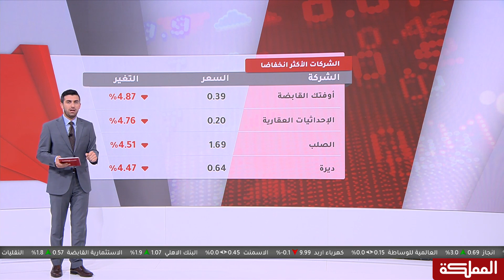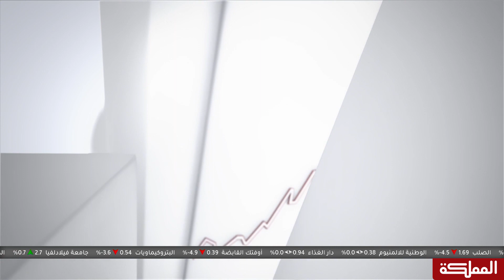صفقة الملكية الأردنية ونتائج قطاع التامين الربع الأول 2019